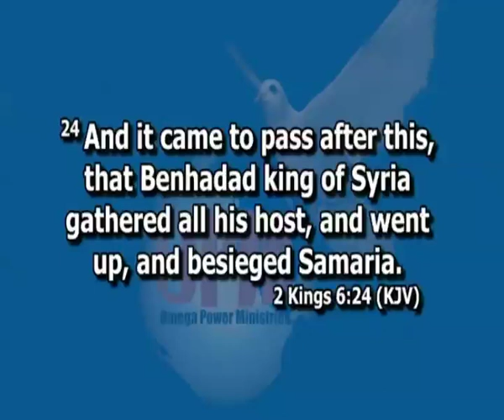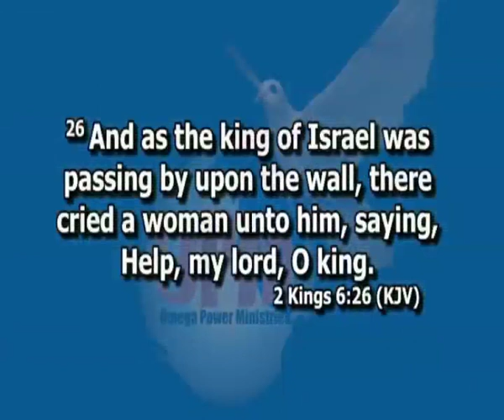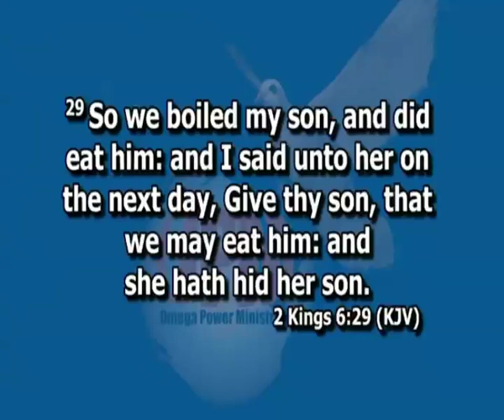MESSAGE - Breaking Satanic Embargo